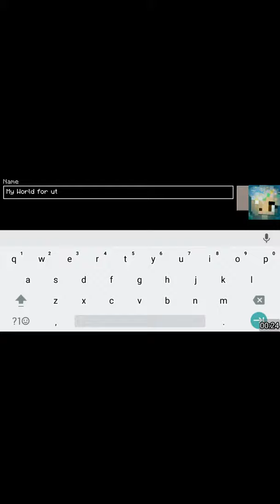First ep:single player series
I have now got the audio down and sorry that the video was kinda boring I will try to work on it but be sure to sub and like and be tuned for the question in the next single player episode😎😎😎